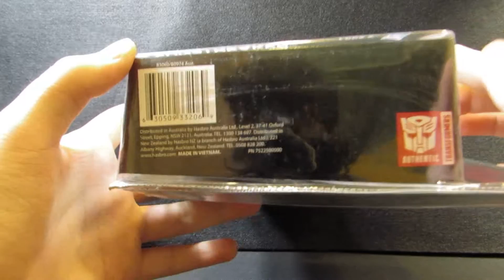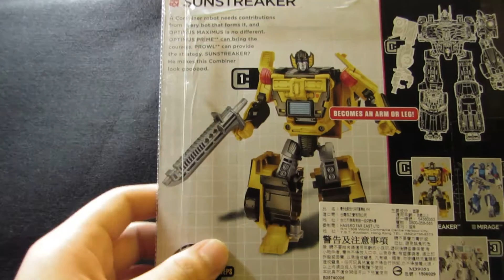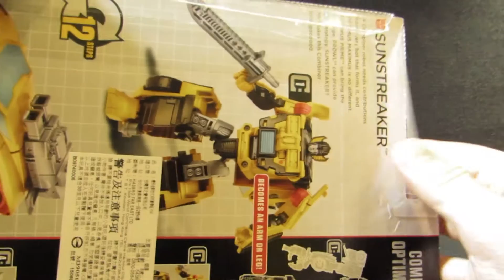Wu的變形金剛分享時間 第132集 合體戰爭 D級 太陽紋\飛毛腿